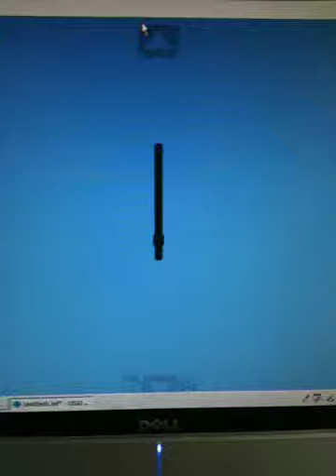How to make a lego pencil